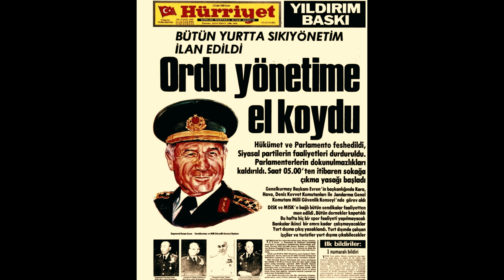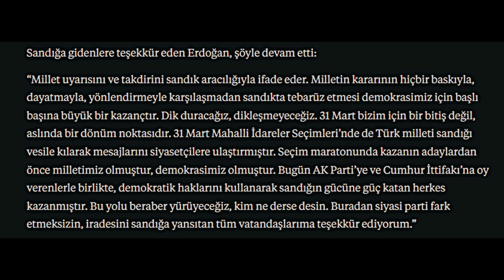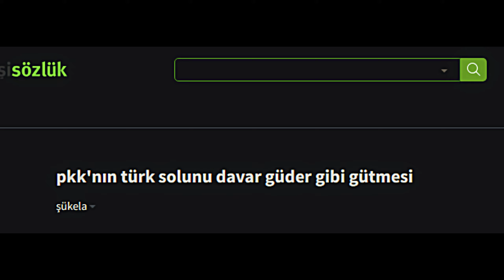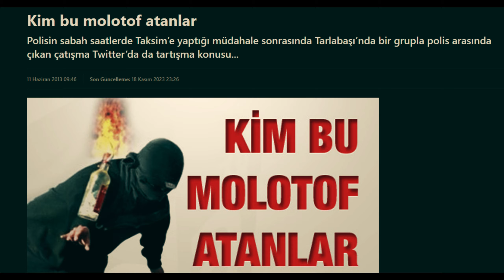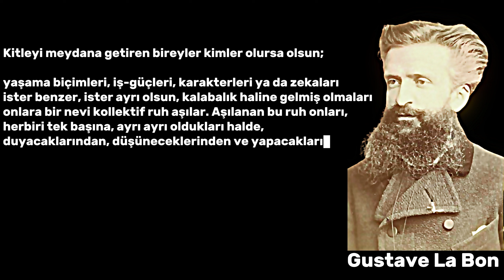Anayasal Hak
Hemen hemen her 1 Mayıs tarihinde, Taksim'e girişler yasaklanır, işçi olmayan göstericiler Taksim'e girmek ister, polisle çatışır, olay çıkartır, işçilerin haklarını savunduklarından DEM vurur ve günün sonunda, alanın bütün temizliğini yine bir belediye işçisi yapar. 1 Mayıs, işçilerin ve emekçilerin olamayan işçi ve emekçi bayramı..

Credits

Necromancy by@AdrianvonZiegler

Fire And Thunder by @cjbeardsofficial

Are you still looking @co.agmusic